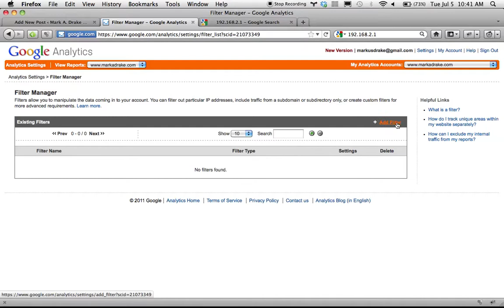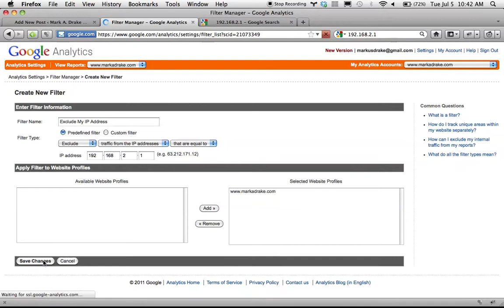Filter IP Addresses in Google Analytics